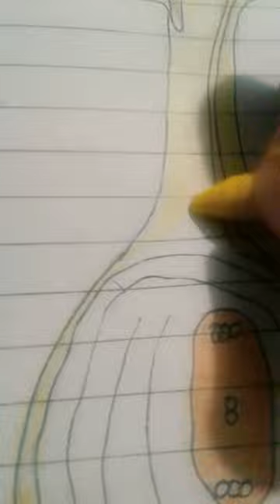comment bellow down what is this diagram